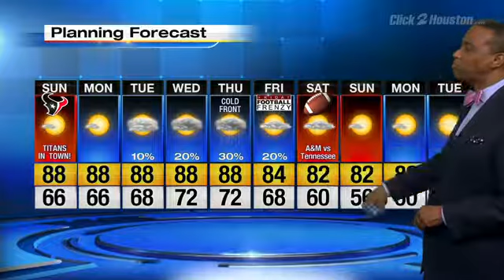Super Saturday heading into sunny Sunday